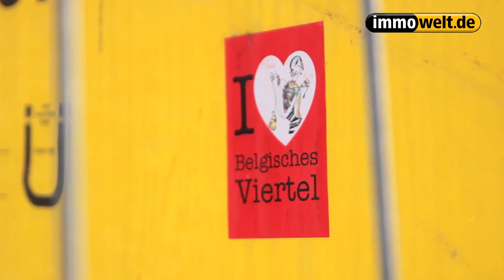Stadtteilporträt Köln Neustadt-Süd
Wer in Köln Neustadt Süd wohnt, lebt im Herzen der Stadt. Die Bevölkerung ist bunt gemischt, im Stadtteil ist viel geboten.

Köln Neustadt Süd liegt zentral, südlich der Altstadt und bietet allerbeste infrastrukturelle Bedingungen. Supermärkte, Bäcker, Ärzte und andere Dinge des alltäglichen Bedarfs sind fußläufig erreichbar. Sollte man doch einmal weiter weg wollen, durchkreuzen elf Stadtbahnlinien den Stadtteil und ermöglichen den Zustieg an zwölf Haltepunkten. Außerdem befinden sich hier die wichtigen Verkehrsknotenpunkte Chlodwigplatz und Barbarossaplatz.

Trotz der zentralen Lage bietet der Stadtteil viele Naherholungsflächen wie den Aachener Weiher sowie den Friedenspark und den Volksgarten. Am Rheinufer und ganz besonders am Rheinauhafen lebt es sich luxuriös und teuer. Beliebt ist aber auch die Gegend rund um den Brüsseler Platz. Das sogenannte Belgische Viertel ist ein Treffpunkt für Kreative, Medienmacher und Agenturen.

Ein Stadtteilporträt aus unserer Serie Wohnen & Leben.